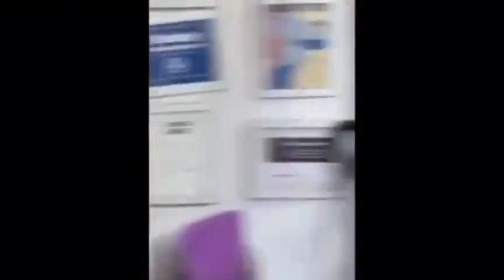ANTIMASK GUY GETS REFUSED SERVICE AND GOES OFF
An antimasker went off on customers and was refused service for not wearing a mask. He proceeded to let everyone know his opinion about covid 19.